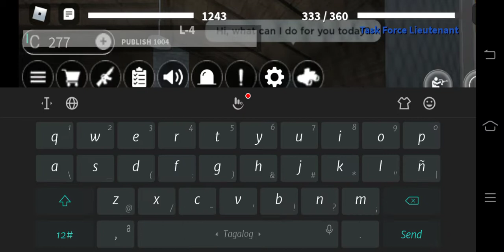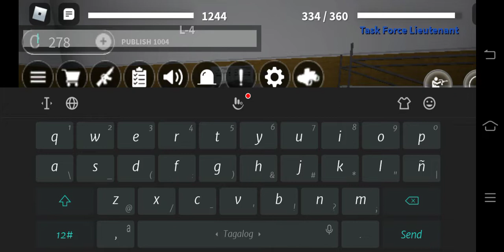how to talk with scp-049